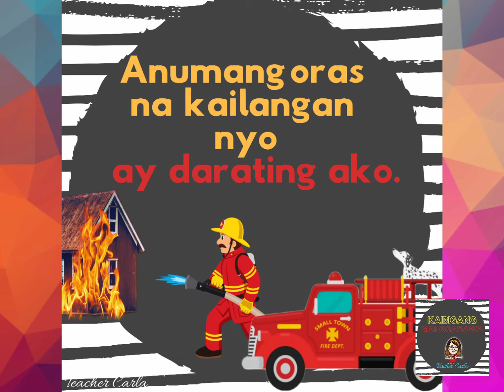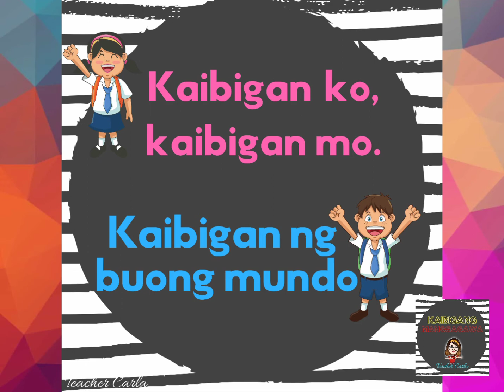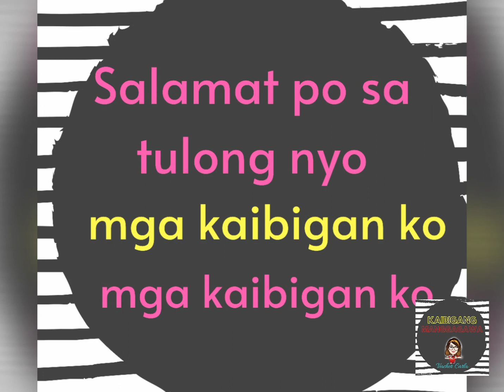KAIBIGANG MANGGAGAWA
by Teacher Cleo